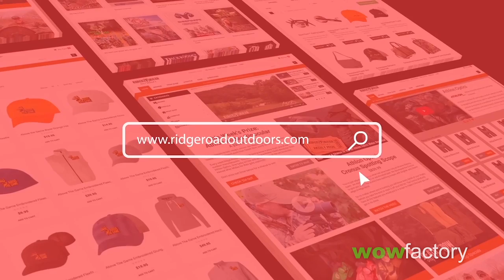Motion Animation Video - Ridge Road - Idea Video Clicks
We have over 30 years of experience shooting video all over the United States.